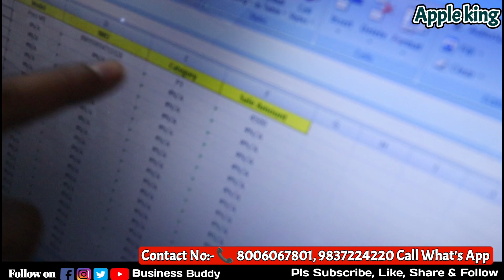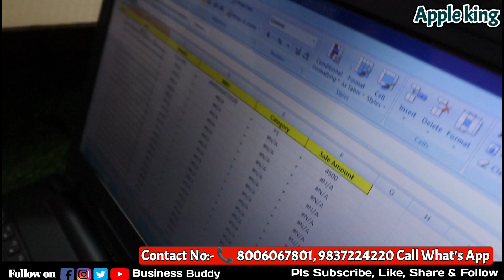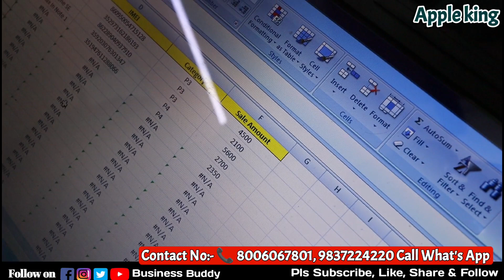Cheapest iPhone Market in Delhi 🔥| Second Hand Mobile | iPhone Sale | iPhone12 , iPhone13 iphone15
Shop Name - Shop name = Apple king

Address - seelmpur metro station ke samne gurudwara gate H block Delhi

iPhone Reviews
iPhone Tips and Tricks
iPhone Comparisons
iPhone Unboxing
iPhone Tutorial
iPhone Hacks
iPhone Gaming
iPhone Accessories
iPhone Repair
iPhone Jailbreaking
iPhone Apps